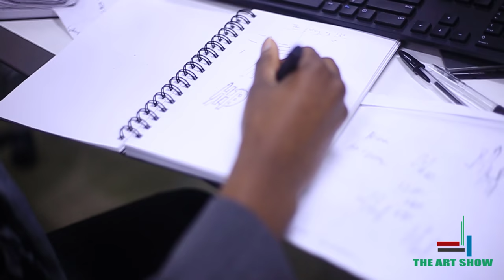artist interview with Helena Harris